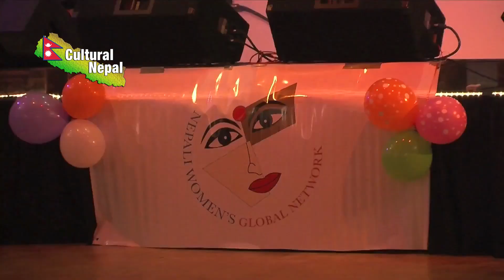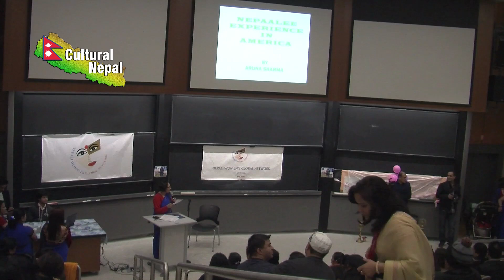Cultural Nepal with Aruna Sharma Episode 1 June 2016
Hosted by: Aruna Sharma
Guest: Rukmini Karki, President of NWGN